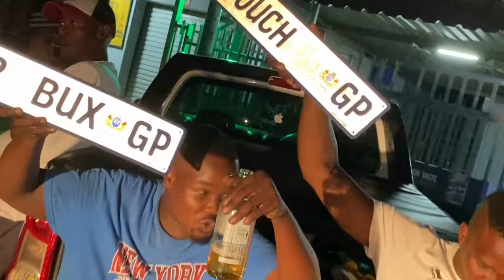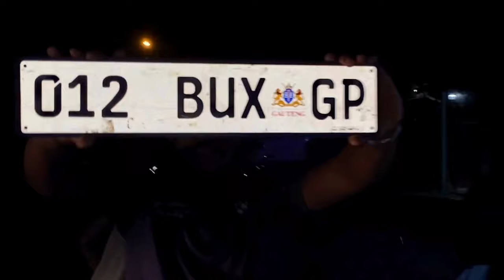YBX ft. MOTSAKATSAKA & PACMAN - WA S'TSHWARA?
This is Pitori Rap in its purest form.